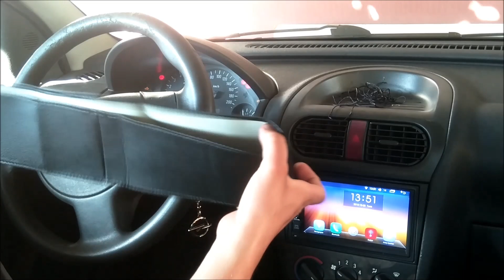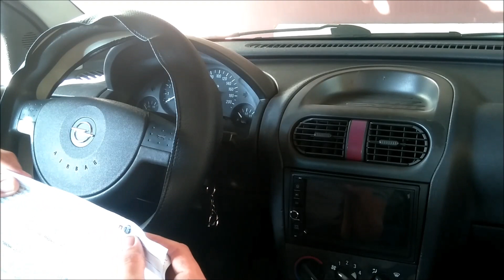OPEL CORSA C DİREKSİYON KILIF DİKİMİ ve PASPAS SEÇİMİ ( N11 )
Bu sefer opel corsa c kasa araç a yeni direksiyon kılıf ve paspas aldık.
Sizlere araba direksiyon kılıf ı nasıl dikilir kalite li anlatmaya çalıştım.
Umarım başarılı olmuşumdur.

Opel corsa c kasa ya pandizot yapımınıda bir sonraki video da paylaşıcam arkadaşlar.

Yine aynı araç a daha önce de peugeot partner ve BMW  e39 a yapmış olduğum far parlatma headlight cleaning işlemi ni uygulama yapıcaz.

FACEBOOK SAYFAMIZ : TAMİRCİ İŞ BAŞINDA

İLGİNİZİ ÇEKEBİLECEK BAZI VİDEOLAR ;